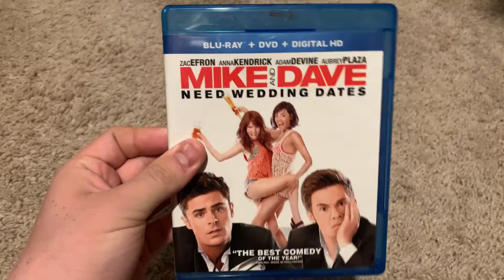Mike And Dave Need Wedding Dates Blu Ray Review